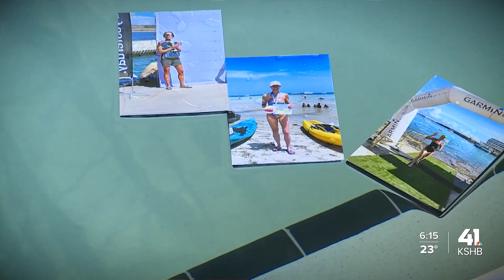Labor of Love: Teaching swimming to kids with autism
A special program that Dr. Lisa Mische Lawson and a colleague created and launched through the KU Medical Center in 2012 teaches kids with autism how to swim.